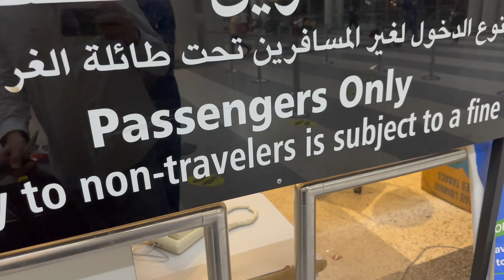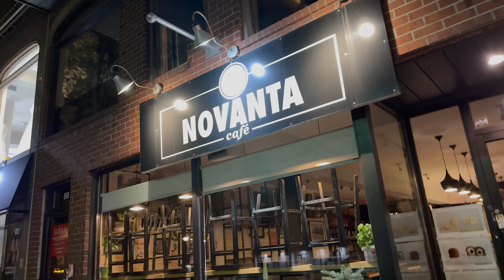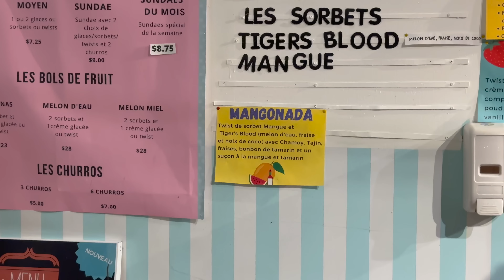Traveling with my Mum to Montreal. Arriving to Canada for the Season.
السفر مع أمي إلى مونتريال. الوصول إلى كندا لهذا الموسم.
Follow my steps:
Montreal first visit in July 2022
Montréal is the largest city in Canada's Québec province. It’s set on an island in the Saint Lawrence River and named after Mt. Royal, the triple-peaked hill at its heart. Its boroughs, many of which were once independent cities, include neighbourhoods ranging from cobblestoned, French colonial Vieux-Montréal – with the Gothic Revival Notre-Dame Basilica at its centre – to bohemian Plateau.
Montreal is North America's number one host city for international events. Montreal is home to the famous Cirque de Soleil and hosted the Summer Olympics in 1976. Montreal also played host to Expo 67, considered to be the most successful world's fair in the 20th Century.
Montreal's province, Quebec, is culturally distinct from the rest of Canada because its sole official language is French. In fact, Montreal is the second largest French speaking city in the world, after Paris.
The best times to visit Montreal are from March to May and from September to November, when the weather is milder and hotel vacancies run amok. But aside from fluctuating rates, you'll discover that there really isn't a bad time to vacation here.